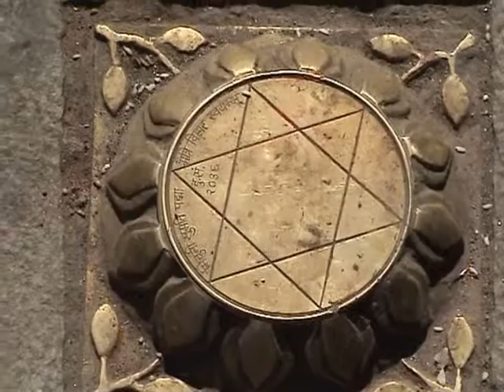vallée de katmandou 1 sur 6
Katmandou et ses environs